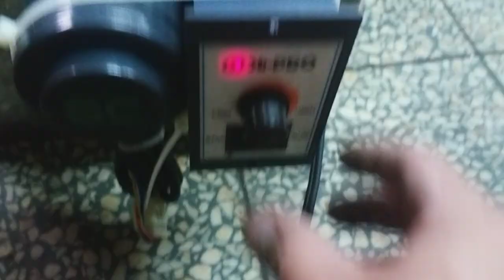How to build a Rotating Barbeque grill